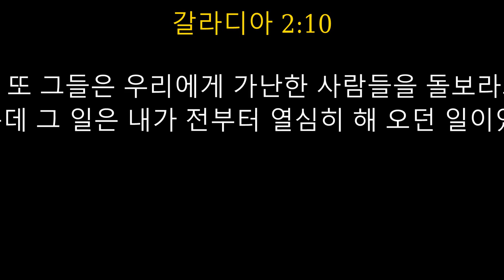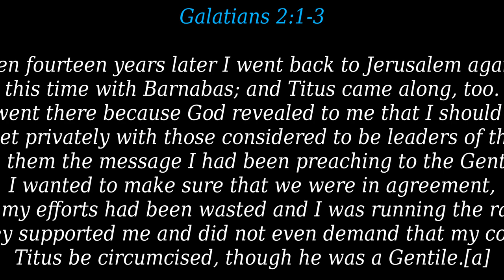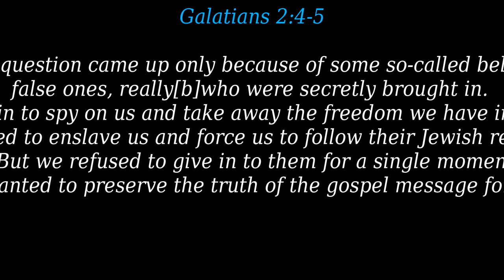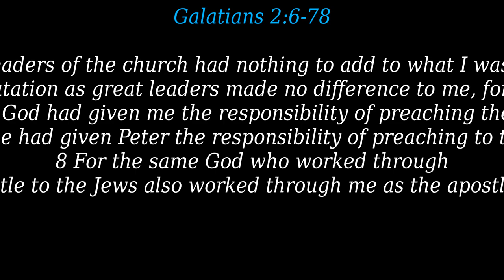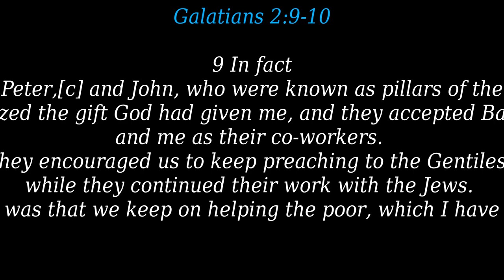고스펠의 펠워쉽/"The Fellowship of The Gospel" [갈라디아서 2:1-10/Galatians 2:1-10] & The Unity of The Gospel"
2022 년 9 알12 일

"복음의 동료"
(갈라디아 2:1-10)

1 그로부터 14년 후에 나는 바나바와 함께 디도를 데리고 다시 예루살렘으로 올라 갔습니다.

2 나는 하나님의 계시를 받고 예루살렘에 올라가 내가 이방인들에게 전파하는 기쁜 소식을 [a]공식 석상에서 전하였고 지도자들에게는 개인적으로 설명했습니다. 그것은 내가 과거에 한 일과 현재 하는 일이 헛되지 않을까 염려해서였습니다.

3 나와 동행한 디도는 그리스 사람이었지만 억지로 할례를 받으라고 강요하지 않았습니다.

4 내가 이렇게 한 것은 몰래 들어온 거짓 형제들 때문이었습니다. 그들은 몰래 들어와 그리스도 예수님 안에서 우리가 가진 자유를 엿보고 우리를 다시 율법의 종으로 삼으려고 했습니다.

5 그러나 우리는 여러분을 언제나 기쁜 소식의 진리 안에 있게 하려고 한시도 그들에게 굴복하지 않았습니다.

6 지도자들이라는 사람들은 나에게 아무것도 새로운 것을 제시해 주지 못했습니다. 그들이 어떤 사람이건간에 나와는 상관이 없습니다. 하나님은 사람의 겉모양을 보시지 않기 때문입니다.

7 그들은 베드로가 유대인들에게 기쁜 소식을 전하는 일을 맡은 것같이 내가 이방인들에게 기쁜 소식을 전하는 일을 맡은 것을 보았습니다.

8 베드로에게 능력을 주어 그를 유대인의 사도로 삼으신 하나님이 나에게 능력을 주어 나를 이방인의 사도로 삼으신 것입니다.

9 그리고 기둥 같은 지도자로 알려진 야고보와 베드로와 요한도 하나님이 나에게 주신 은혜를 인정하고 나와 바나바에게 교제의 악수를 청해 왔습니다. 그래서 우리는 이방인들에게 가서 기쁜 소식을 전하고 그들은 유대인들에게 가서 기쁜 소식을 전하기로 했습니다.

10 또 그들은 우리에게 가난한 사람들을 돌보라고 부탁했는데 그 일은 내가 전부터 열심히 해 오던 일이었습니

박요새복사님
코너스톤거뮤니티교회
Today's EM Message:

"The Unity of Christ"

 Then fourteen years later I went back to Jerusalem again, this time with Barnabas; and Titus came along, too. 2 I went there because God revealed to me that I should go. While I was there I met privately with those considered to be leaders of the church and shared with them the message I had been preaching to the Gentiles. I wanted to make sure that we were in agreement, for fear that all my efforts had been wasted and I was running the race for nothing. 3 And they supported me and did not even demand that my companion Titus be circumcised, though he was a Gentile.[a]

4 Even that question came up only because of some so-called believers there—false ones, really[b]—who were secretly brought in. They sneaked in to spy on us and take away the freedom we have in Christ Jesus. They wanted to enslave us and force us to follow their Jewish regulations. 5 But we refused to give in to them for a single moment. We wanted to preserve the truth of the gospel message for you.

6 And the leaders of the church had nothing to add to what I was preaching. (By the way, their reputation as great leaders made no difference to me, for God has no favorites.) 7 Instead, they saw that God had given me the responsibility of preaching the gospel to the Gentiles, just as he had given Peter the responsibility of preaching to the Jews. 8 For the same God who worked through Peter as the apostle to the Jews also worked through me as the apostle to the Gentiles.

9 In fact, James, Peter,[c] and John, who were known as pillars of the church, recognized the gift God had given me, and they accepted Barnabas and me as their co-workers. They encouraged us to keep preaching to the Gentiles, while they continued their work with the Jews. 10 Their only suggestion was that we keep on helping the poor, which I have always been eager to do.
"Unity of The Gospel"

 Then fourteen years after I went up again to Jerusalem with Barnabas, and took Titus with me also.

2 And I went up by revelation, and communicated unto them that gospel which I preach among the Gentiles, but privately to them which were of reputation, lest by any means I should run, or had run, in vain.

3 But neither Titus, who was with me, being a Greek, was compelled to be circumcised:

4 And that because of false brethren unawares brought in, who came in privily to spy out our liberty which we have in Christ Jesus, that they might bring us into bondage:

5 To whom we gave place by subjection, no, not for an hour; that the truth of the gospel might continue with you.

6 But of these who seemed to be somewhat, (whatsoever they were, it maketh no matter to me: God accepteth no man's person:) for they who seemed to be somewhat in conference added nothing to me:

7 But contrariwise, when they saw that the gospel of the uncircumcision was committed unto me, as the gospel of the circumcision was unto Peter;

8 (For he that wrought effectually in Peter to the apostleship of the circumcision, the same was mighty in me toward the Gentiles:)

9 And when James, Cephas, and John, who seemed to be pillars, perceived the grace that was given unto me, they gave to me and Barnabas the right hands of fellowship; that we should go unto the heathen, and they unto the circumcision.

10 Only they would that we should remember the poor; the same which I also was forward to do.